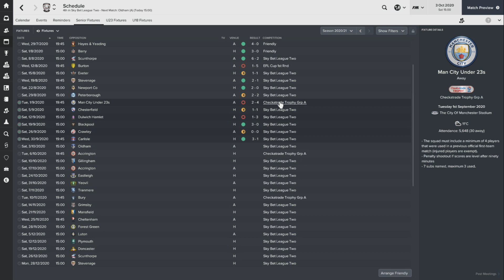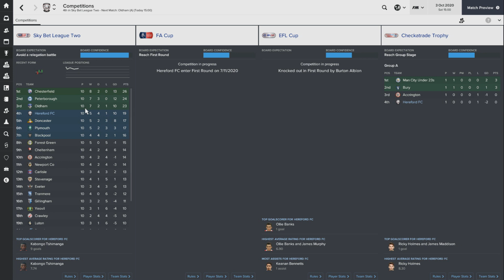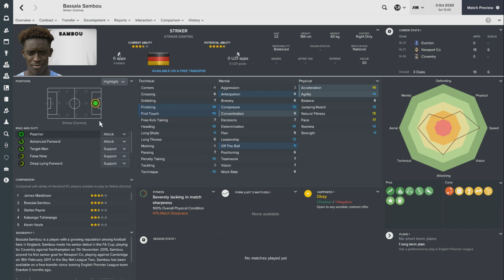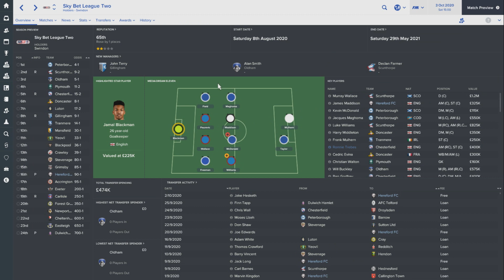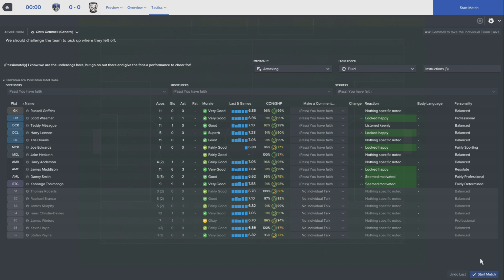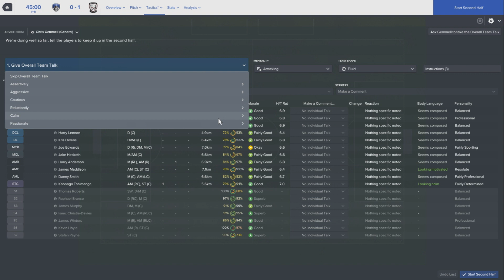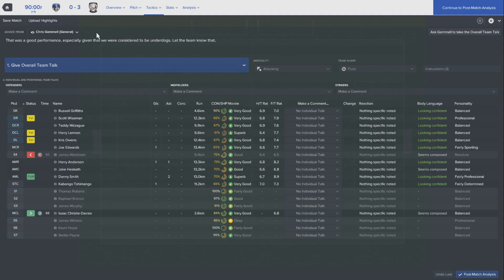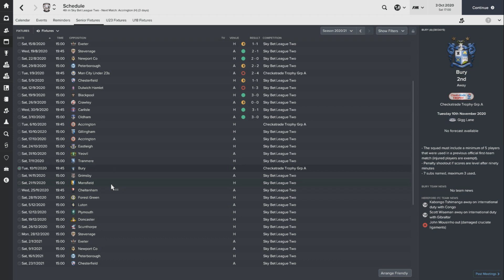Charge to the Top - Episode 39: A Season Defining Match | Football Manager 2017